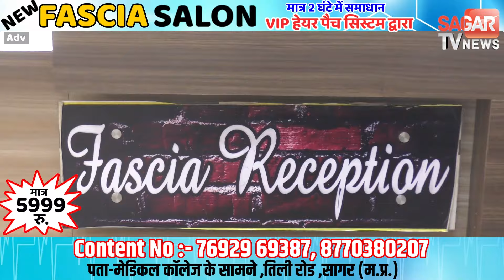धसान नदी में फंसे दोनों किसानों को NDRF टीम ने निकाला,CM ने वीडियो कॉन्फ्रेंस के जरिए की बात